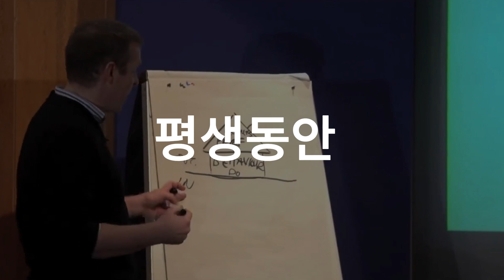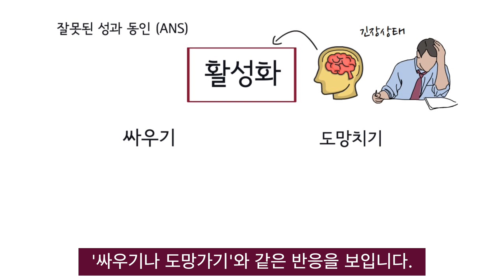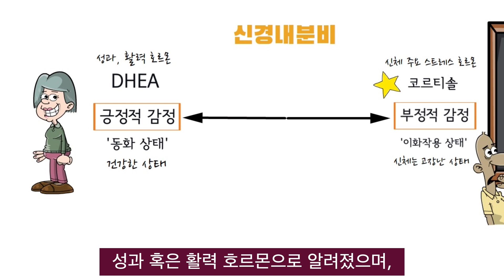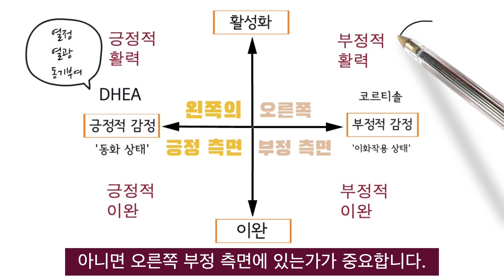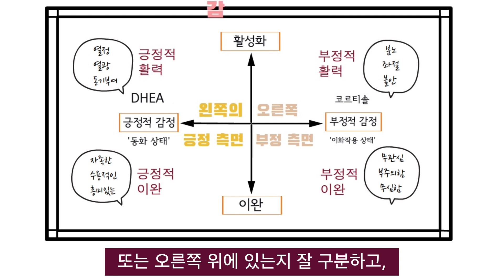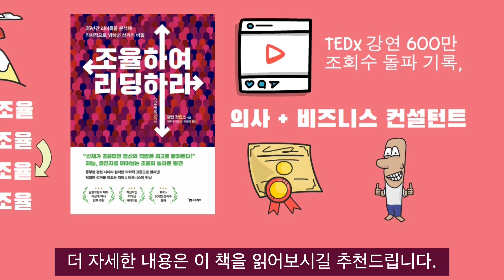25년간 의학적으로 밝혀낸, 매일매일 200% 평생 최상의 성과를 내는 법!​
25년간 의학적으로 밝혀낸, 매일매일 200% 평생 최상의 성과를 내는 법!​

앨런 왓킨스 지음 (의사, 콤플리트 기업의 공동 설립자 CEO)
"신체가 조율되면 당신의 역량은 최고로 발휘됩니다!"

놀랍게도 코치나 컨설턴트는
위대한 성공 신화를 강조하며,
개인 혹은 팀의 성과를 높이려고 하는 경우가 많습니다.
"시작하기 전에 긴장해도 괜찮습니다" 혹은
"적당히 긴장하지 않으면
좋은 성과를 낼 수 없습니다" 등의 조언을 하는데,
이는 실력을 발휘하려면
'바짝 긴장해야 한다'는 믿음에 기초합니다.
물론 최고의 성과를 내기 위해서는

긴장을 풀어야 한다고
정반대의 조언을 하는 사람도 있습니다.
하지만 둘 다 틀린 말입니다.​

[도서링크]

4주간 조회수 유튜브 수익 100%를
무료급식소(소외계층 도시락배달)에 기부합니다!​​​​​
크몽 전자책 링크
크몽 영상편집 강의 VOD 링크

*** Seeking Alpha Partner with 부유한책방
전세계 2천만명이 구독하고 있는
시킹알파 구독은 아래 링크를 통해 가능합니다 :)
아래 링크로 가능해요!